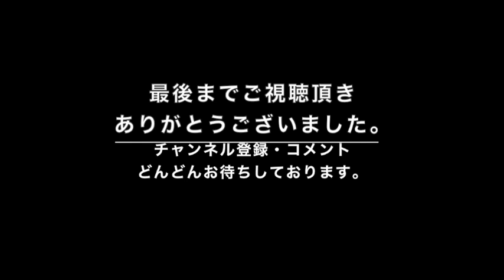中国バス転落事故の原因を車載カメラが暴いた！